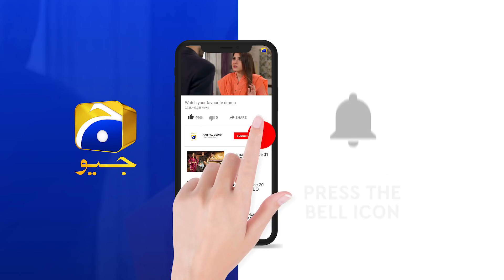Kasa-e-Dil | 2nd Last Episode 37 | Best Scene 07 | HAR PAL GEO